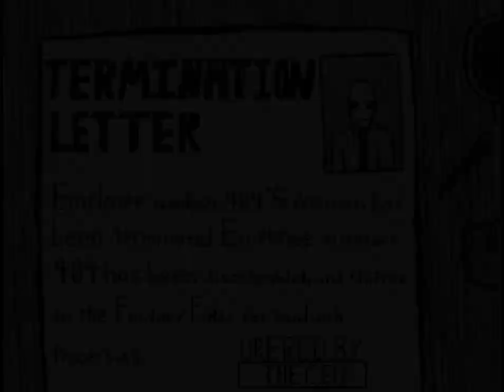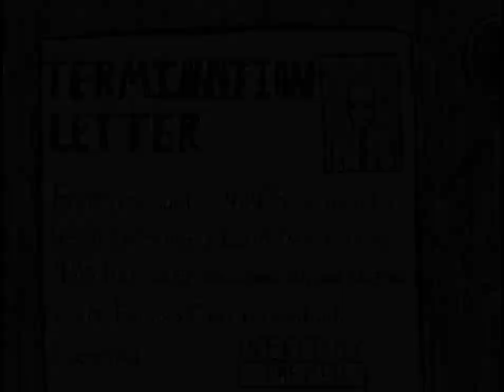Ozom Plays!: Suits: A Business RPG #3 - QUE PASE EL DESGRACIADO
¿Como no se me ocurrió tirar tallas relacionadas con la doctora polo en el momento? Me siento tonto :C